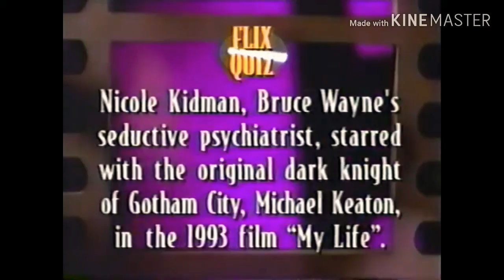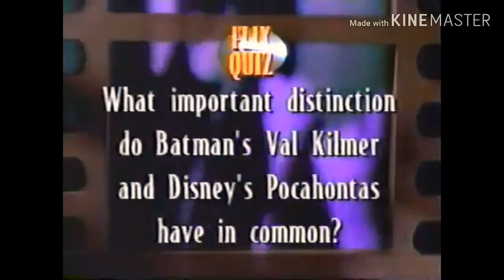🎬🎥🦇🦇🦇Batman Forever Feattures From VH1 (1995).